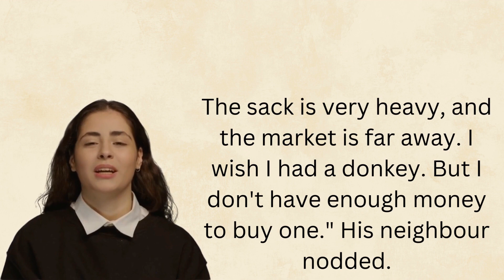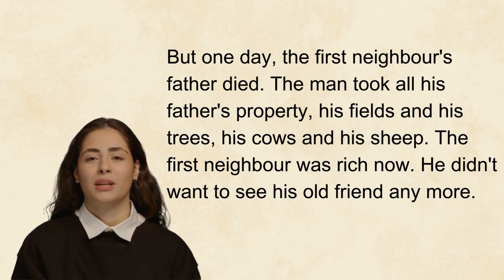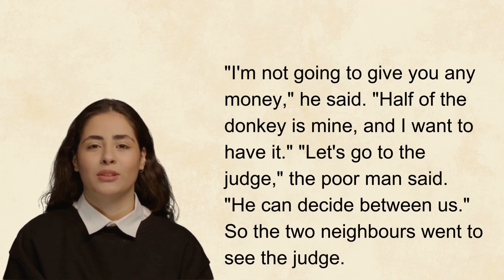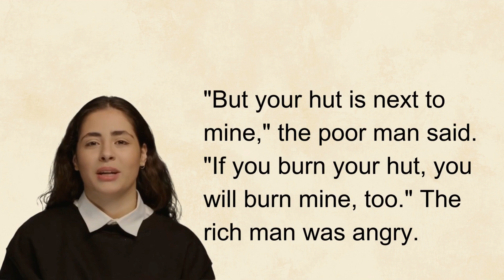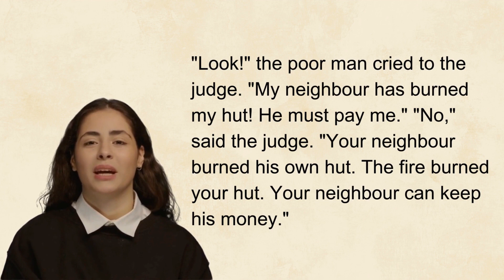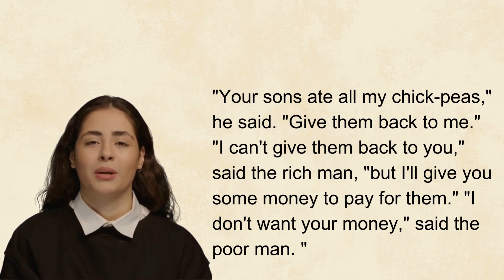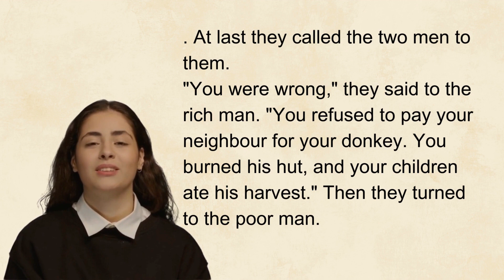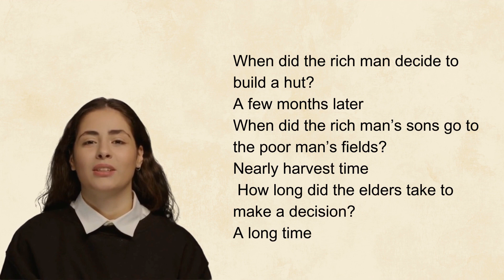The Unwise Judge|| English story for listening|| English conversation|| improve your english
In the story "The Unwise Judge," the two neighbours initially carried their goods to the market. The market was far away. When the first man's father died, he took his father's property, including fields, trees, cows, and sheep. The second man wanted money for his share of the donkey. The rich man decided to build a hut a few months later. His sons went to the poor man's fields nearly harvest time. The elders took a long time to make a decision. The rich man gave half of all his property to the poor man.

In the story, the rich man's character undergoes a significant transformation as he becomes rich. This change affects his friendship with his neighbour negatively as he becomes selfish and unwilling to share. The judge is unwise as he fails to understand the complexities of the situations presented to him and makes rash judgments based on surface-level observations.

An alternative title for the story could be "The Tale of Two Neighbours and the Unjust Rulings."
Neighbours
Donkey partnership
Unwise judge
Friendship
Shared ownership
Unjust ruling
Property dispute
Riches changing character
Harvest time
Elders' decision#NeighbourlyBond